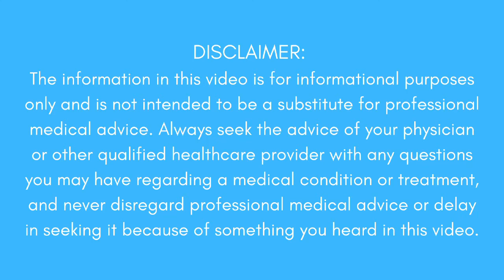How to tell if your shoulder is dislocated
Shoulder dislocation is the most common joint dislocation. This injury usually occurs from a significant force that pushes the ball of your upper arm bone (humerus) out of the shoulder socket. There are a few ways this can happen, but this is a pretty apparent and painful injury.